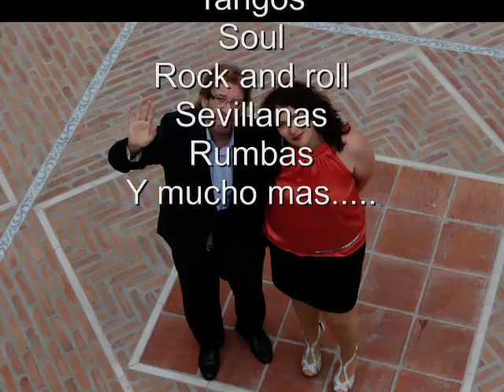DUO IVORY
Para cualquier evento donde quieras bailar y pasarlo bien con música de todos los estilos